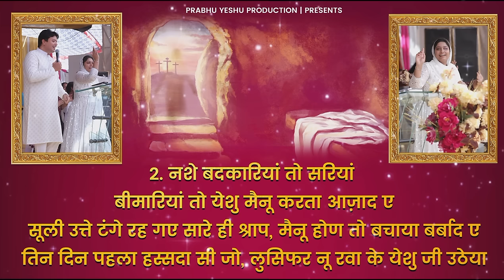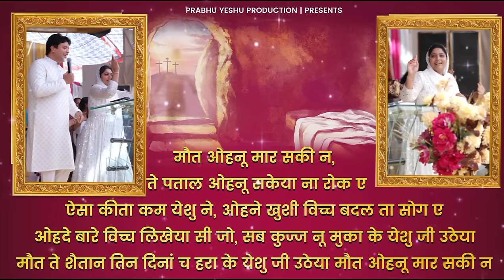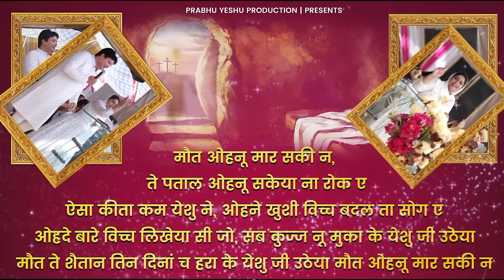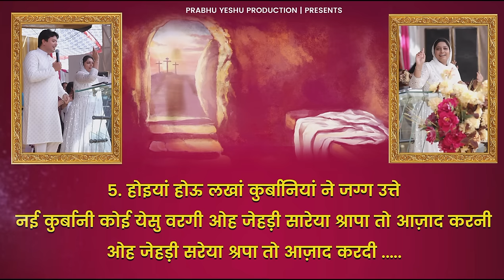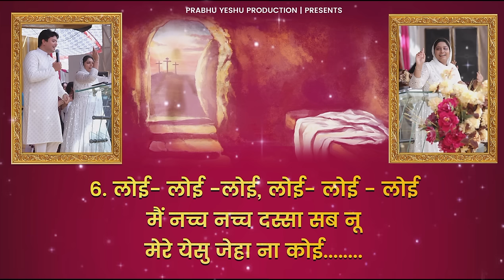Yeshu Ji Utheya || येशु जी उठेया || New Lyrical Easter Worship of Ankur Narula Ministry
Anointed worship, bass boosted songs, 8dsongs, Ankur
Narula Ministries, Apostle Ankur Yoseph Narula, Pastor
Sonia Yoseph Narula, Khambra Church, Biggest Ministry,
Sophia Yoseph Narula, Yirmeyah Yoseph Narula, The
Church of Signs And Wonders, Sonia Narula Ministry,
Ankur Narula Wife, Prerit Ankur Narula, Ankur Narula
Ministry Fire Prayer, Ankur Narula Ministry Live Meeting,
New Worship Song, Hindi Worship Songs, Punjabi
Worship Songs, Ankur Narula Ministry Song, Live Sunday
Meeting, Live Thursday Meeting, Live khambra Church,
Today Live Ankur Narula, Ankur Narula Live, Ankur
Narula Ministries,Ministries,ankur narula ministry,ankur
narula worship songs,ankur narula ministries,ankur narula
songs,ankur narula ministry song,ankur narula ministry
new song,apostle ankur narula live,apostle ankur
narula,ankur narula,masih song,masihi songs,masihi
geet,worship songs,jesus song,jesus songs,new masih
song punjabi,new worship songs,yeshu masih song